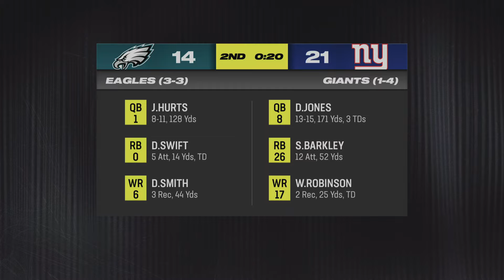2024 Week 7 Falcons @ Packers -Madden NFL 24 (Stringaling59)